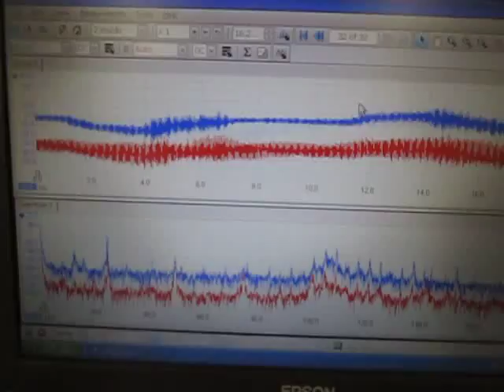超音波実験：表面弾性波の応用 ultrasonic-labo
この動画は
表面弾性波の応用技術として
超音波を受信するステンレス部材について、
ミクロのバリ取りと
表面残留応力の均一化処理を行っている様子です
（超音波テスターで、超音波管理・制御しています）